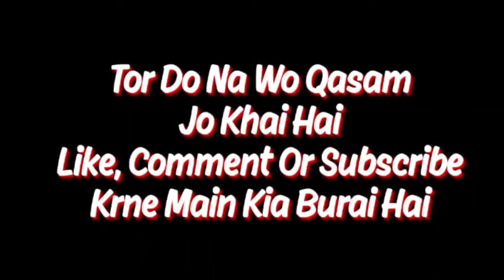Shafqat Mehmood Ki Bewafai | All Fall Thoughts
Hi everyone!
This video is just for entertainment so don't take it on your gurda phephra and enjoy.